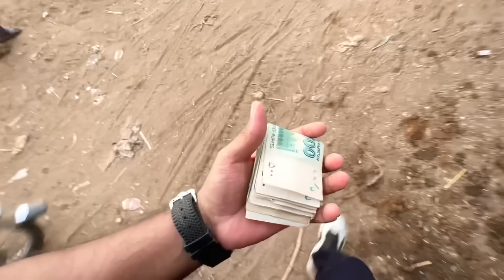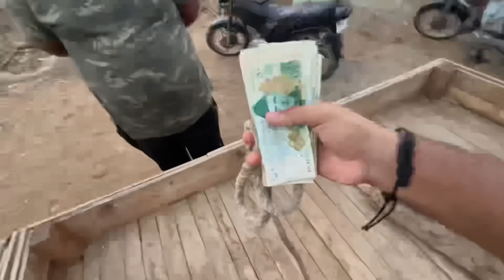ALHAMDULILLAH 8 LAKH KA JANWAR PASAND AA GAYA🥰 | SODA HO GAYA ? | BHAINS COLONY COW MANDI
mandi